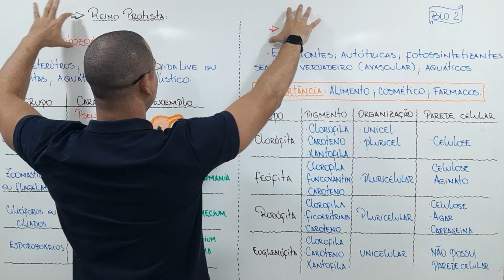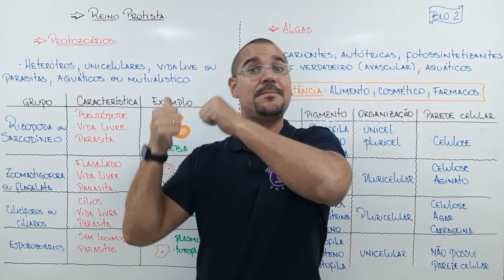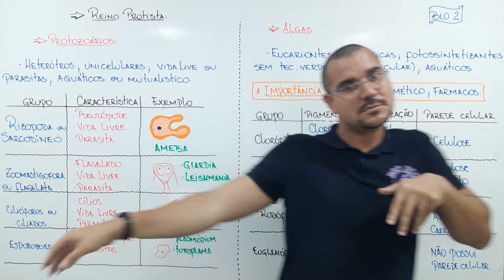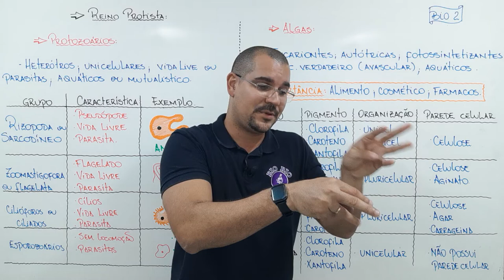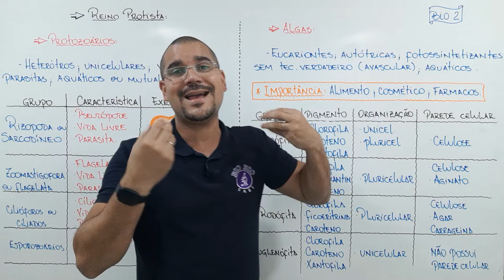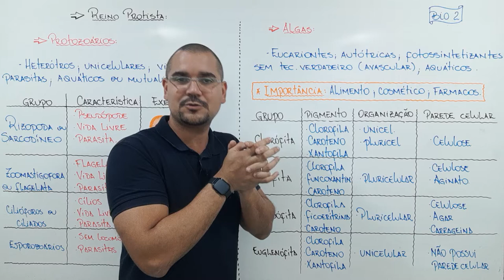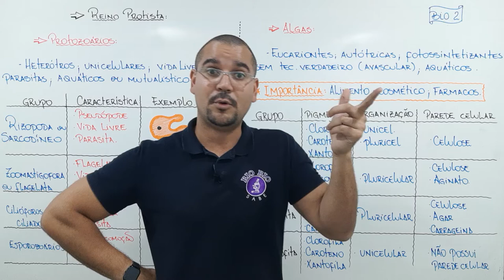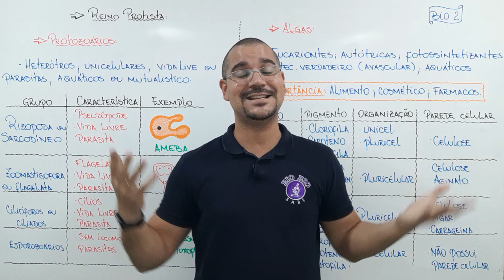Aula20 - Reino protoctista